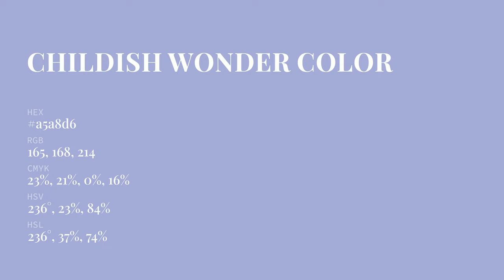Childish Wonder color a5a8d6 hex color - Blue color - Warm color a5a8d6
What color is Childish Wonder ? a5a8d6 hex color - Blue color - Warm color a5a8d6

Hex a5a8d6 Color Code is also known as Childish Wonder color.

Hex a5a8d6 Color code in RGB color code model is created after adding 64.71% red color, 65.88% green color and 83.92% blue color.
Hex a5a8d6 Color code in CMYK color (process color) code model is generated after subtraction of 22% cyan, 21% magenta, 0% yellow and 16% black.